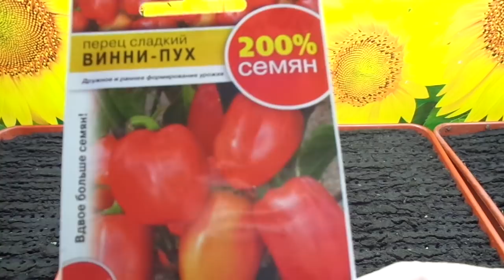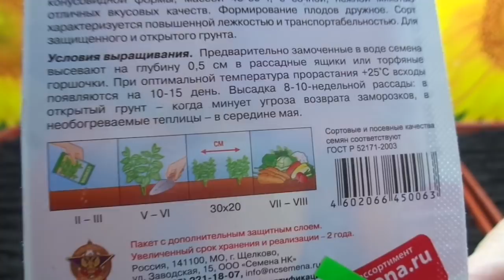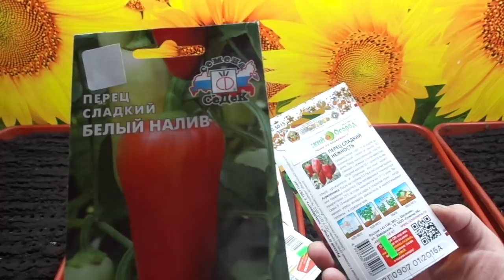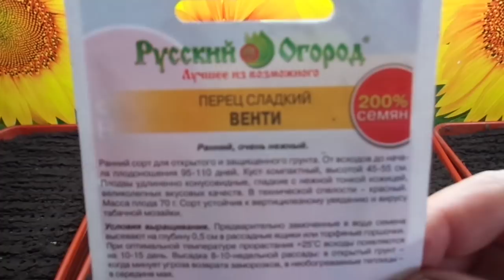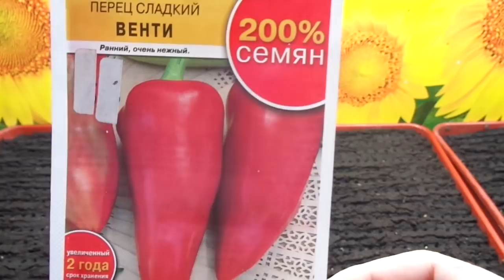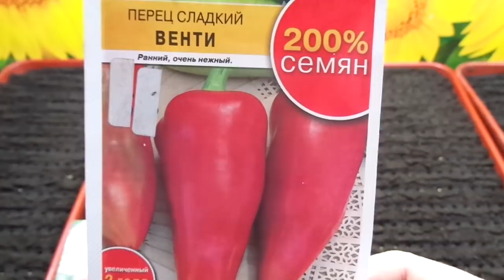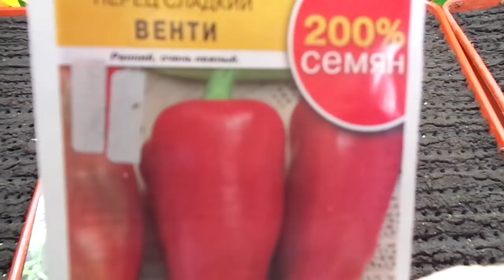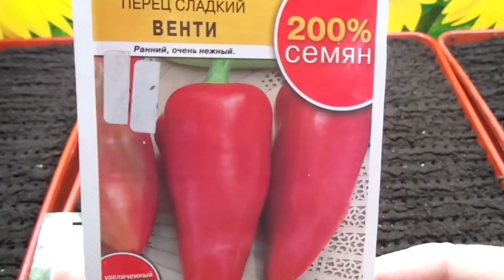ЗАКАНЧИВАЮ ПОСЕВЫ РАННИХ СОРТОВ ПЕРЦА. Ольга Чернова.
Как я и говорила,я оставляю на конец февраля - начало марта самые скороспелые и ранние сорта перца. Сейчас наступило время, когда нужно заканчивать посевы перца.